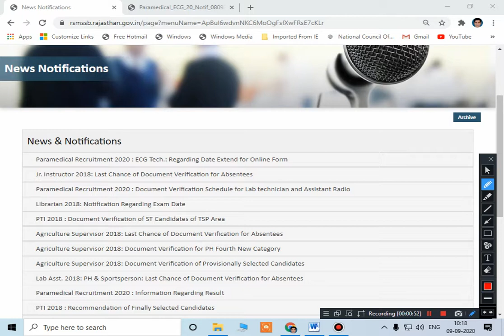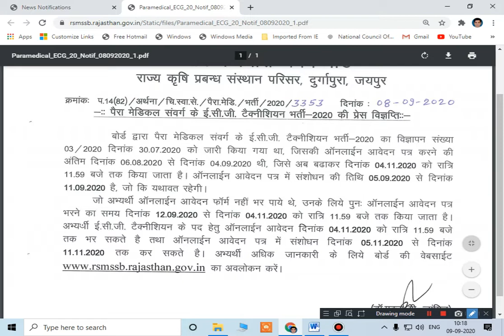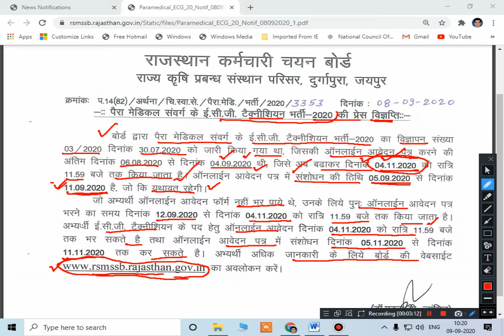RSMSSB ECG Technician Recruitment 2020 Online Application Submission Date Extended & Correction